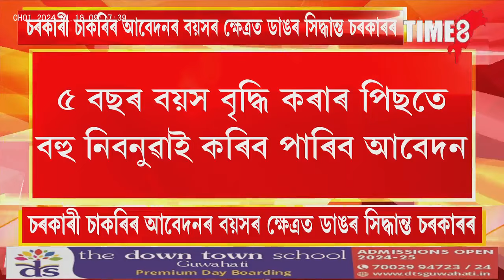চৰকাৰী চাকৰিৰ আবেদনৰ বয়স পাৰ হৈছে নেকি?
চৰকাৰী চাকৰিৰ আবেদনৰ বয়স পাৰ হৈছে নেকি? চৰকাৰী চাকৰিৰ আবেদনৰ বয়সৰ ক্ষেত্ৰত ডাঙৰ সিদ্ধান্ত বিষ্ণুদেৱ সাইৰ